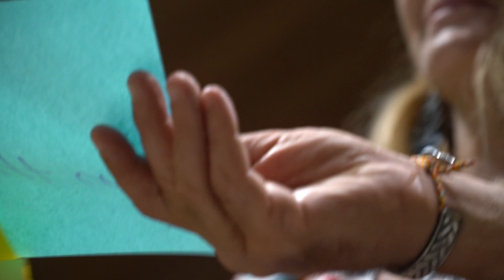WE performance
WE performance by Project C
Venue : Alliance Française Bangkok